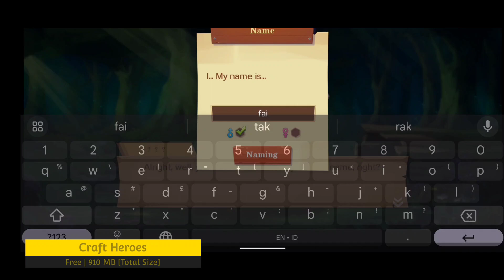Craft Heroes Gameplay「Android, iOS」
*any help & support is much appreciated*

Categories: RPG
Language Supported: English, Chinese
Status: Early Access
Platform: Android

AppStore:
APK: